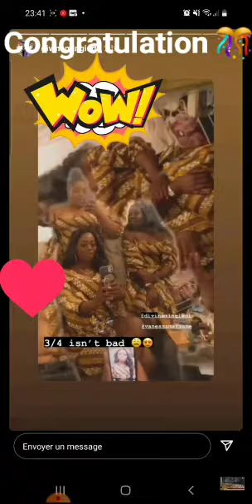Ruth misamu et manix mariage coutumier congratulations 🥳💐🥂